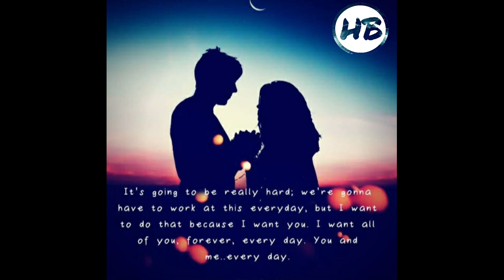GALLIUM - All I Wanna [No Copyright Music]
Best music for Vlog & Streamer no copyright that is non copyrighted so you can use it in your YouTube videos

Song:  GALLIUM - All I Wanna
Music provided by HB No Copyright